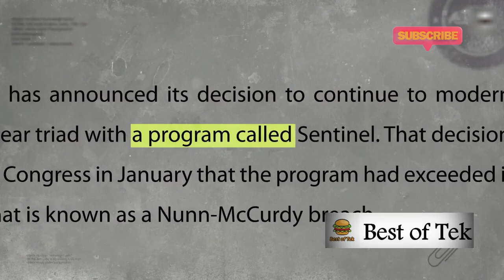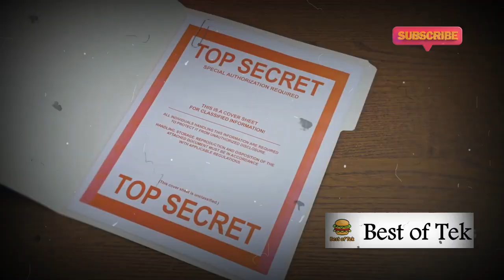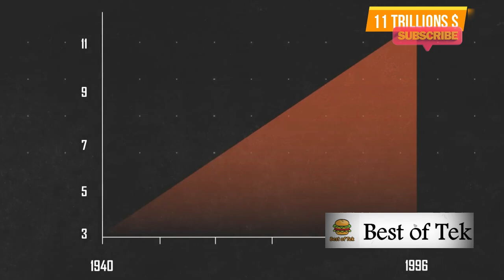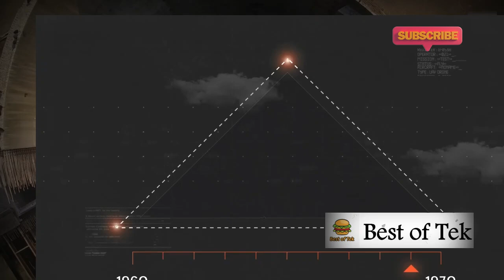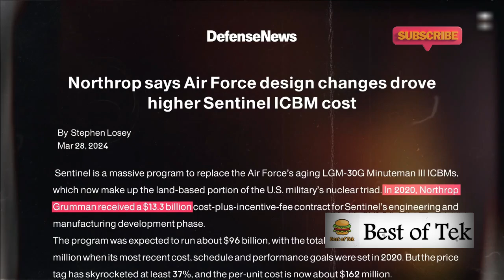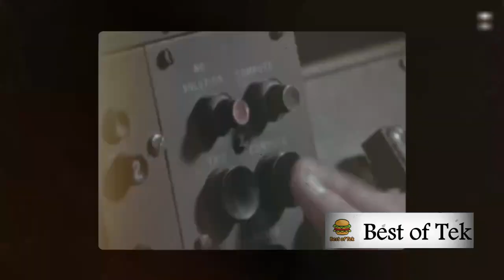U.S new nuclear weapons ? China catching up fast